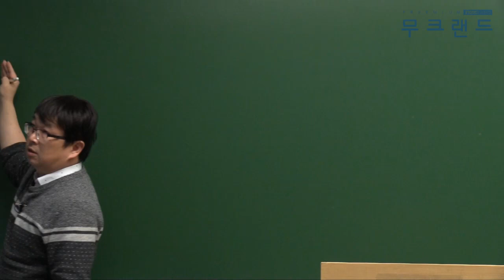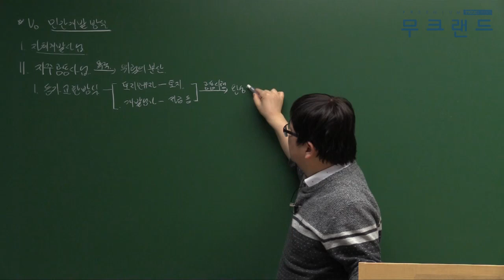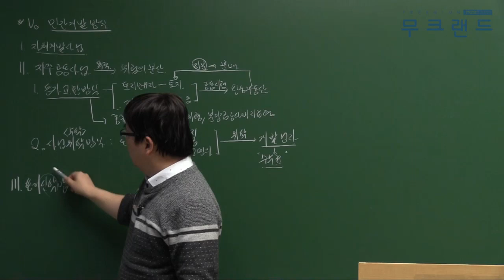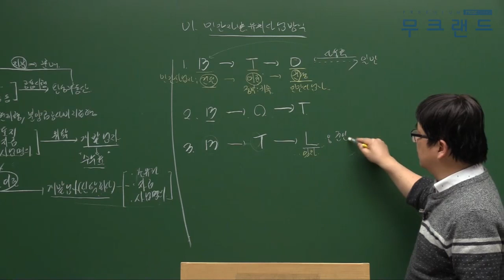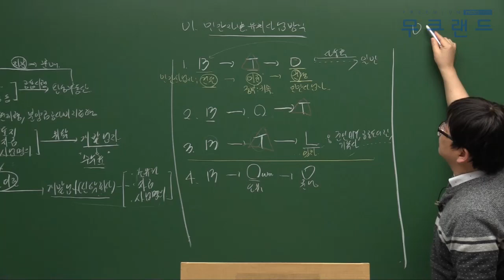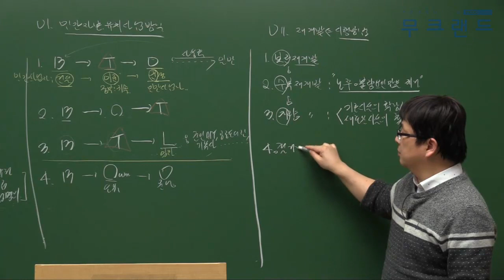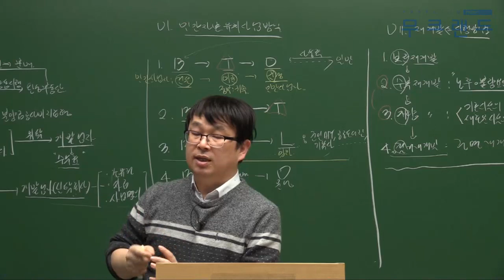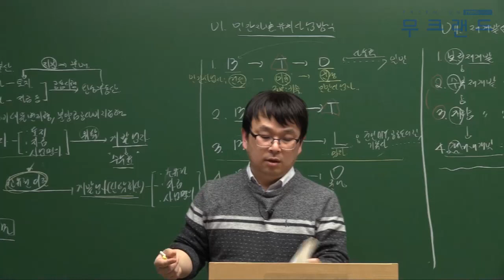공인중개사 무료인강 무크랜드_개론_2019 기본이론_38강_부동산 개발의 분류(김덕기)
무크랜드 공인중개사 기본이론_(개론) 강의는 총 3단계의 이론 과정 중에 2번째로 진행되는 이론 강의입니다. 이후 심화이론으로 이루어지며 2019기본서로 진행이 됩니다.

- 강좌 소개: 무크랜드(김덕기)교수님 2019 기본이론

2019 최신 전 강좌를 무료로 수강할 수 있습니다.